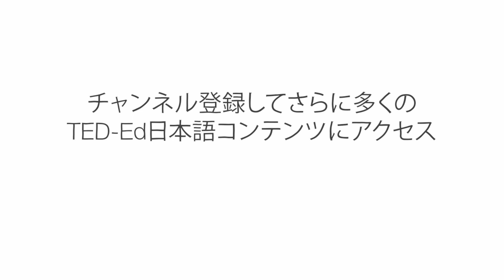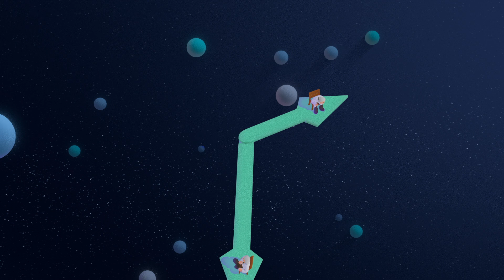時間は存在するのか？ - アンドリュー・ジマーマン・ジョーンズ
最も古い時間の測定は、昼から夜へ、季節から季節への移り変わりのパターンから暦を組み立てるという、自然界のサイクルを使ったものでした。より正確な時間管理は、時間をより便利な箱に入れることで可能になりました。しかし、一体何を計測するというのでしょう？ 時間とは、物理的に存在するものなのか、それとも私たちの頭の中だけのものなのか。アンドリュー・ジマーマン・ジョーンズが考えます。

Andrew Zimmerman Jones によるレッスン、Harry Dorrington 監督。